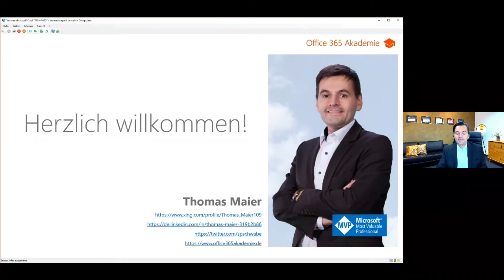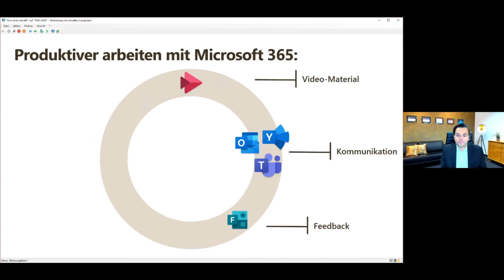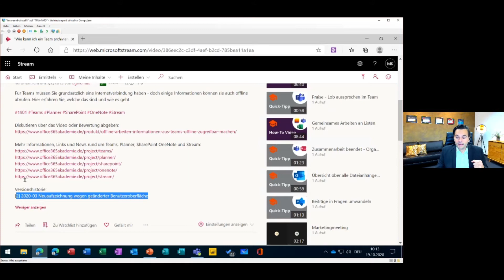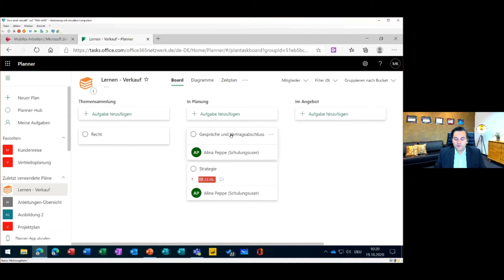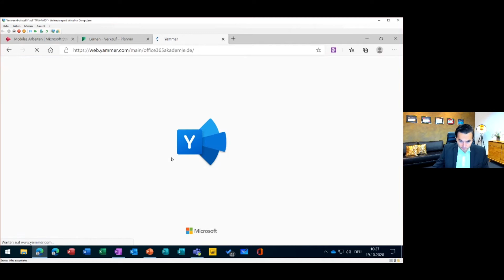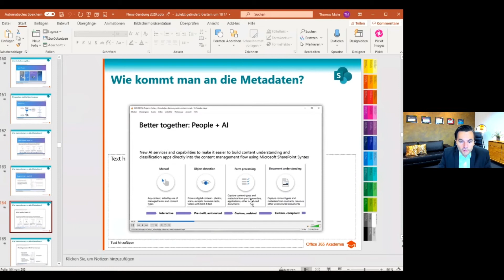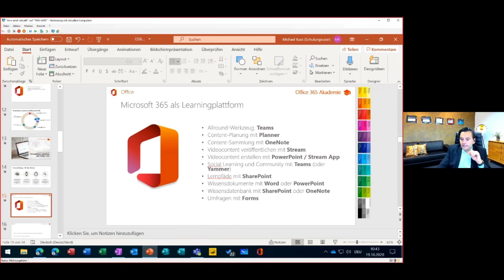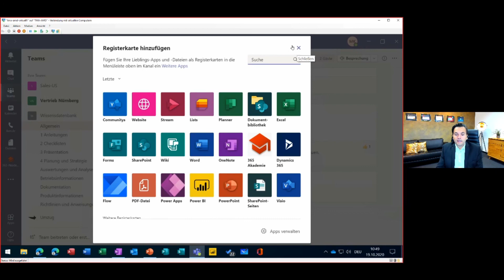Microsoft Teams als Learning Management System / LMS [TeamsSummit 10/2020]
„Microsoft Teams als Learning Management System”
Eine TeamsSummit Session von Thomas Maier, Productivity Trainer und Learning Berater bei der Office 365 Akademie.

Thomas Maier geht detailliert darauf ein, wie sich mit den verschiedenen Tools aus Microsoft 365 – z.B. Microsoft Teams, Planner, OneNote, Stream, PowerPoint, SharePoint, Forms etc. eine umfangreiche Lernplattform erstellen lässt. In welchem Umfang erfüllt Microsoft Teams bzw. Microsoft 365 die Anforderungen eines LMS? Welche Alternativen gibt es?

00:00 Intro & Vorstellung
05:13 Aktuelle Umsetzungsmöglichkeiten in Microsoft 365
08:45 Live-Demo in Microsoft Teams
15:01 Live-Demo in SharePoint
17:14 Weitere Werkzeuge von Microsoft
32:35 Ausblick Project Cortex / Microsoft Syntex
41:11 Fragen der Teilnehmer